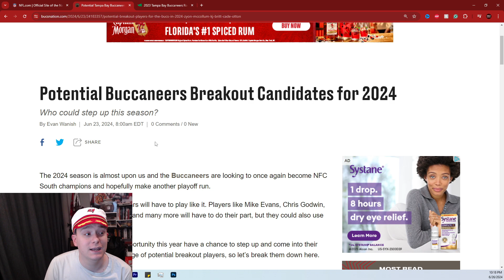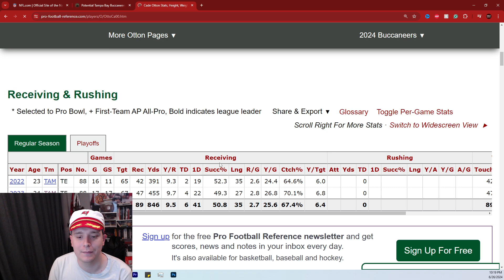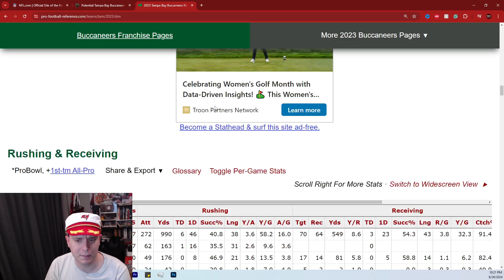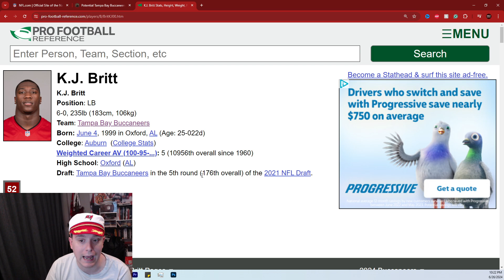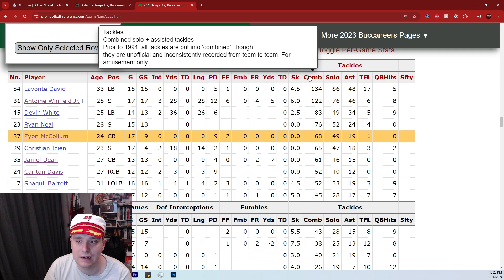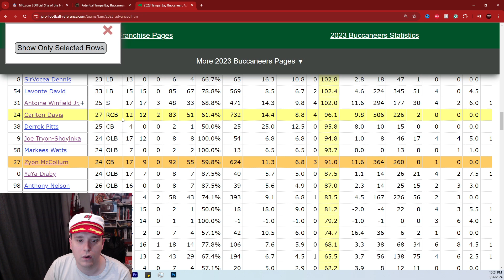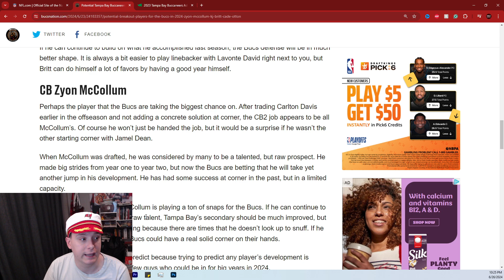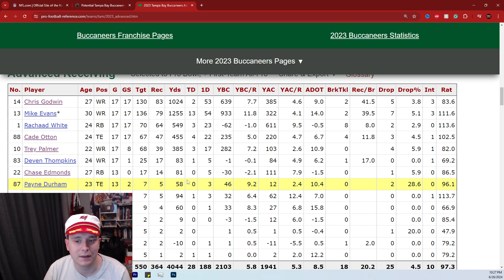Who Will BREAKOUT For The Tampa Bay Buccaneers in the 2024 Season?